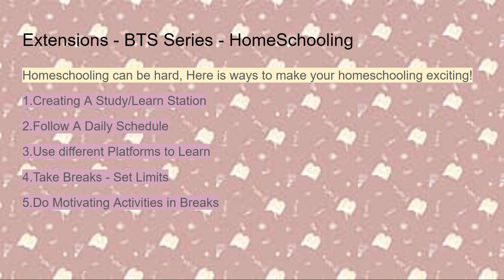Extensions - BTS - Home Schooling